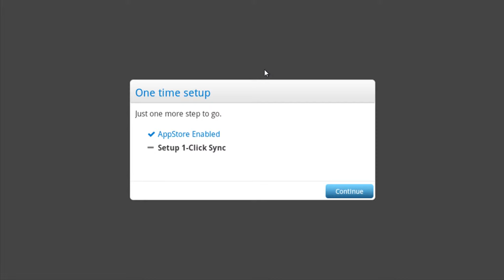[Walkthrough] Pocket League Story 2 [19] Neuen Verteidiger gekauft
«Pocket League Story 2 Android»
Simulation von
Entwickler  Kairosoft

«Walkthrough - Pocket League Story 2»
Kommentiertes Gameplay von THEGO90

Gerne: Simulation

Wenn dir das Spiel gefällt Unterstütze die Entwickler und lade es kostenlos bei: